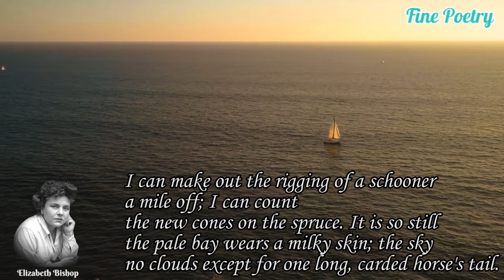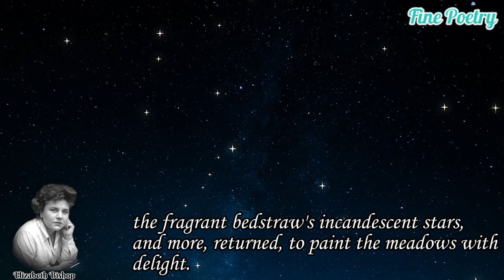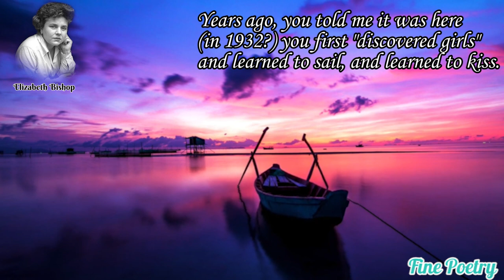Fine Poetry - Poems of Elizabeth Bishop - In Memoriam : Robert Lowell (read by Narad)